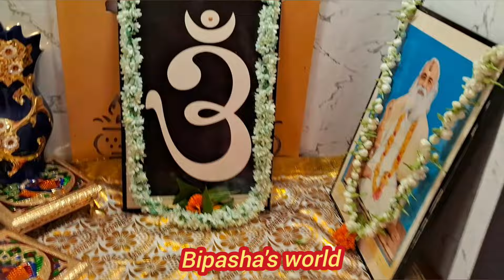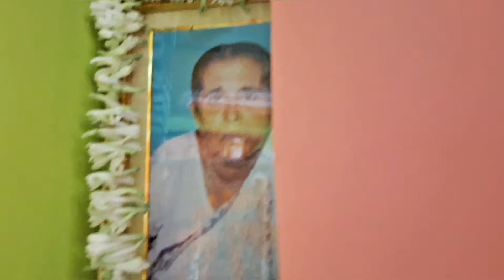আমাদের ঘরে হলো বাবামুনির উপাসনা।।সবাই আসাতে দিনটা সার্থক হলো।।সমবেত উপাসনা।।banglavlog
vlog bengali,
bangla birthday vlog,
happy birthday block video,
bengali birthday vlog,
birthday special bengali menu
banglavlog,
bangla vlog,
bangla vlogger,
bangla vlog channel,
bangla vlog wb,
bangla vlog 2023,
amazing bangla vlog,
best bangla blog,
bong bengali vlog,
bangla vlog channel new,
bangla vlog girl
daily lifestyle blogger,
daily lifestyle vlog bangla,
daily lifestyle vlog channel name,
new couple vlog daily lifestyle,
how to make daily lifestyle vlog,
my daily lifestyle winter vlog আমাদের দৈনিক জীবন ধারা,
one day at home vlog,
our daily life vlogs,
our daily vlogs,
simple lifestyle daily vlog,
is daily lifestyle vlogs,
daily lifestyle winter vlog আমাদের দৈনিক জীবন ধারা শীতকালীন,